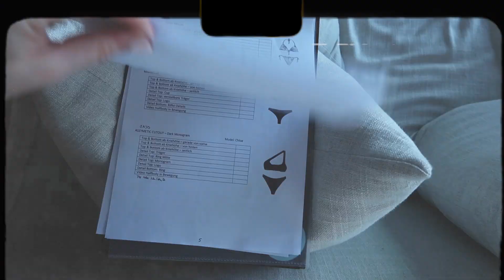NINETY-9 Cape Town Aftermovie